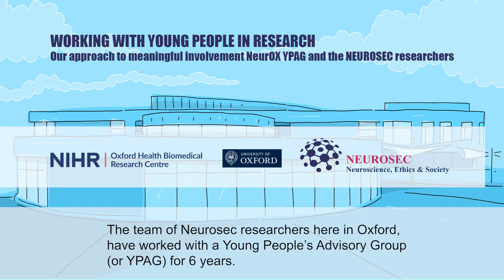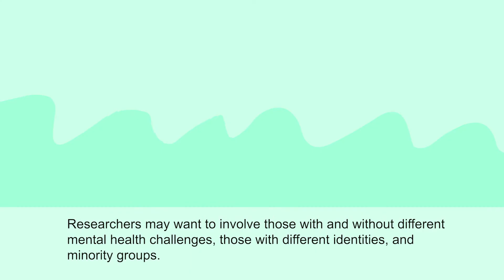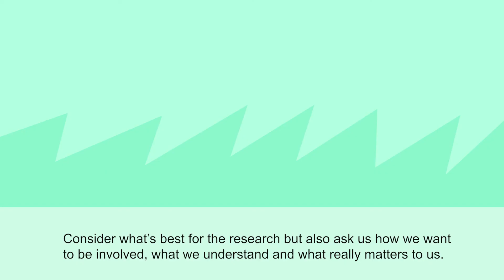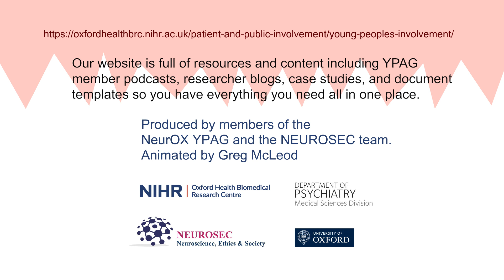Young People's Involvement in Research (subtitles)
This animation has been created by the Oxford Health BRC YPAG  as a resource to guide researchers on how to meaningfully involve young people in their research.